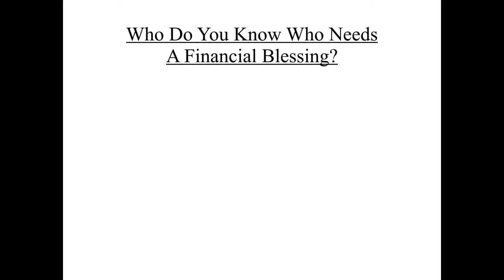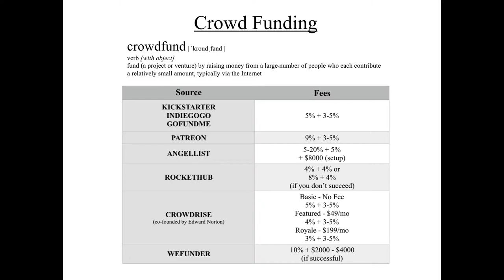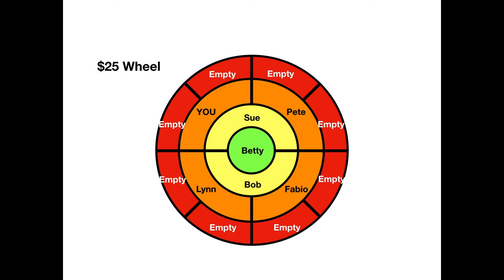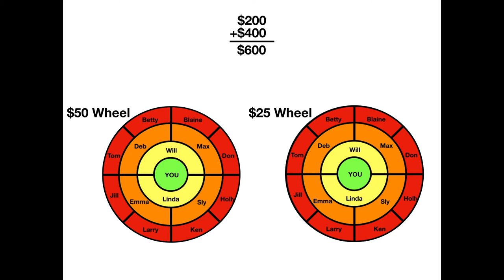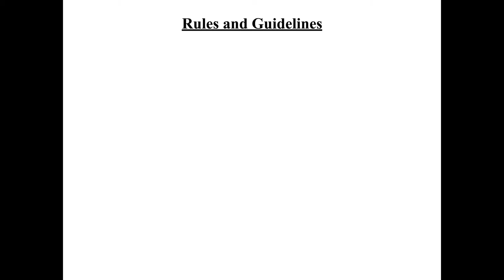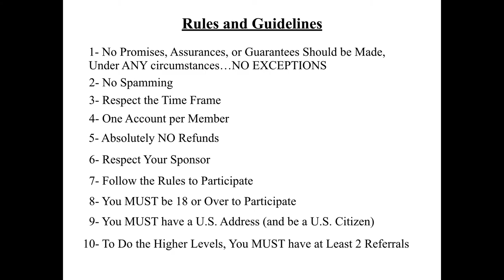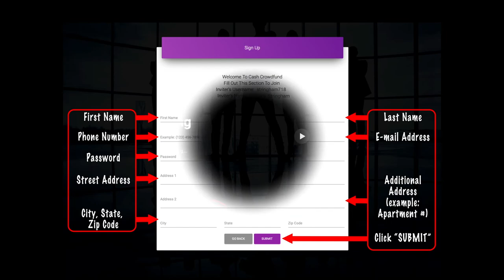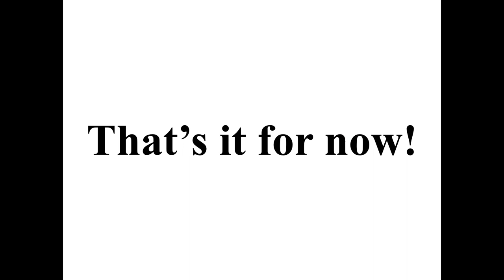Cash Crowd Funding for Everybody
Are you excited about Cash Crowd Funding but you would like a better presentation on how it works? Here it is.

The first 20 minutes gives you the "How it Works," and the next 5 minutes is optional unless you want to know exactly how to have your people sign up.

Cash Crowd Funding is the only platform for crowd funding that is not a business. Everything is done of to help others (if you get help in the mean time, that is cool too). There are no hidden fees.

Cash Crowd Funding will not make you rich overnight, but it COULD make you a LOT of money if you do it right (which is explained in the video).

Mostly, you need to know the answer to this question: Who do you know who needs a financial blessing?

Especially at this time when people are losing their jobs, this is imperative!!

Help others and in the mean time, perhaps, help yourselves!

Watch the video...you will see what I mean!!